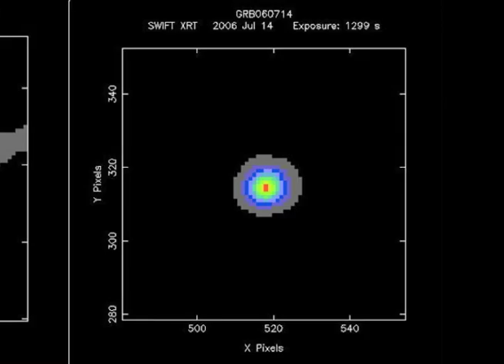The Foolery Factory's Mini Wiki Doc: Gamma Ray Bursts Segment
The Foolery Factory's Mini Wiki Doc: Gamma Ray Bursts Segment All info supplied by Wikipedia and is NOT 100% verified